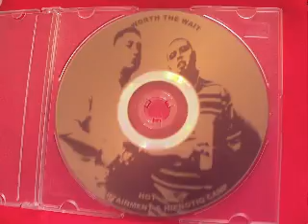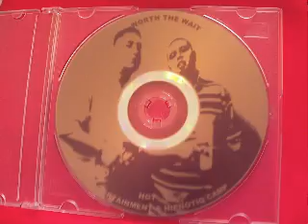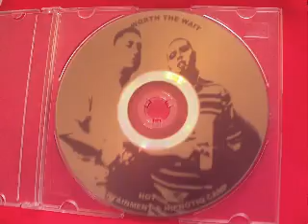We Got That